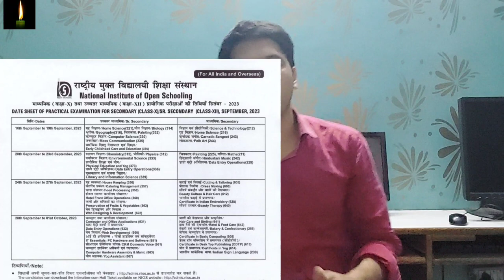NIOS BIG UPDATE | Practical Datesheet Officially Declared September 2023 | nios me prctical kb hain